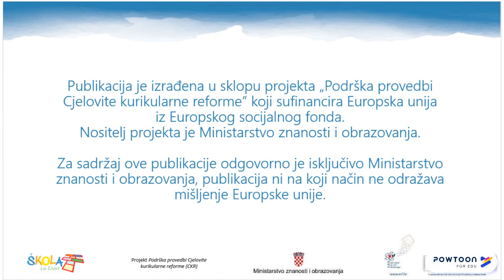Weekend en France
Metodički priručnik iz francuskog jezika za gimnazije - 70h